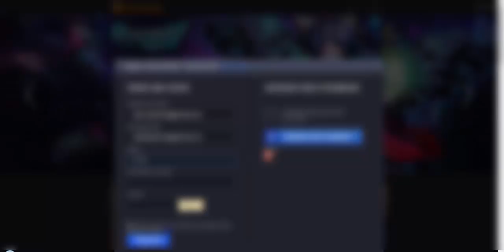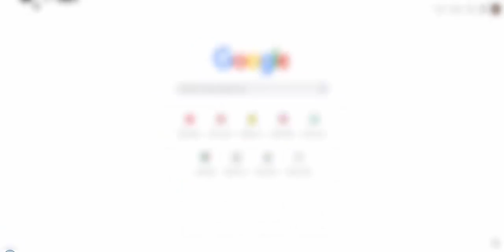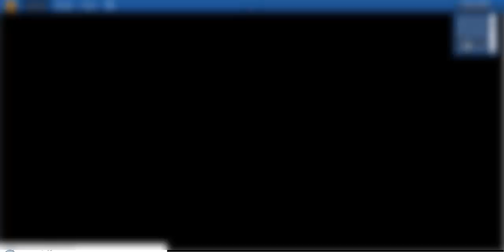ASA DE CRISTAL - A SAGA DO DELETADO #1